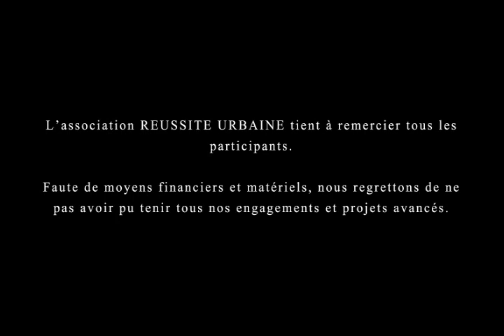Expression directe - Le reportage au coeur du blosne